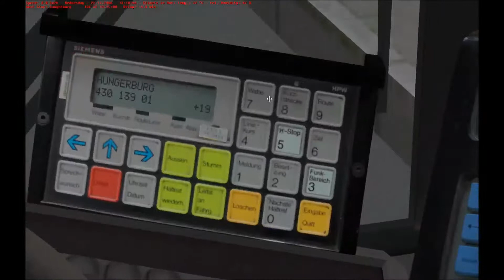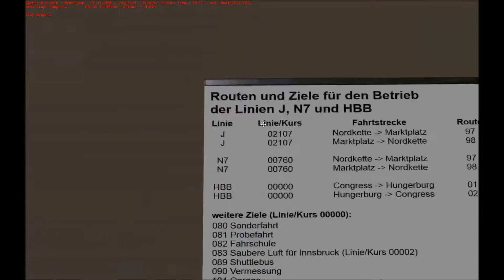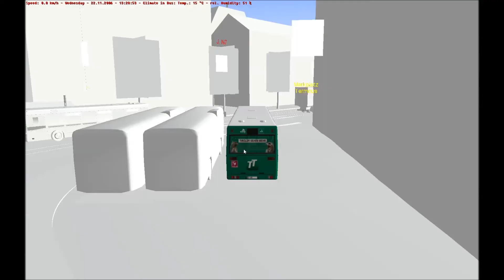LP OMSI 2 #053 Ingen AI-krock?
Välkommen till del 53 av Let's Play OMSI 2!